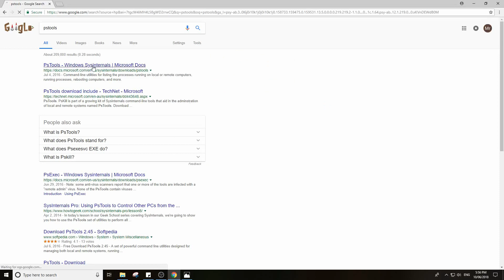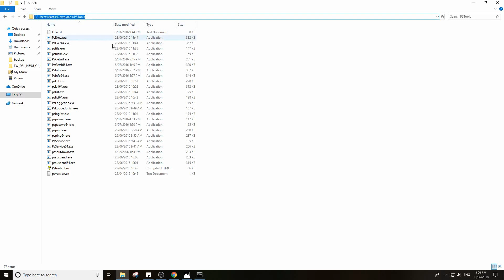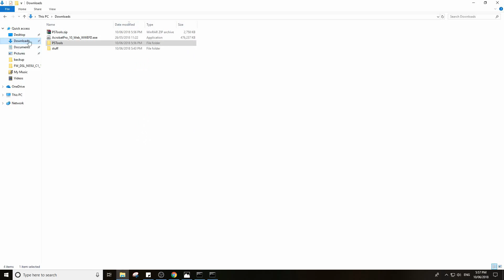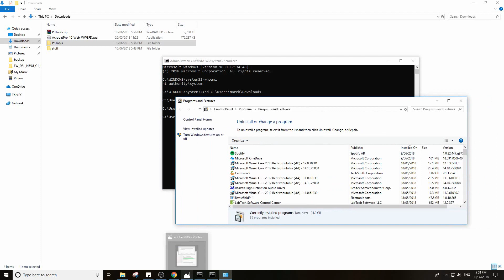Fixing Error 1911 Could not register type library for file Acrobat.tlb and other tlb files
Common issue with Adobe Acrobat Pro or other applications using .tlb library files.

You will receive an error similar to Error 1911: Could not register type library for file C:\Program Files (x86)\Adobe\Acrobat 10.0\Acrobat\acrobat.tlb. Contact your support personnel.

This error is most likely caused by a bunch of recent windows updates and can be fixed by rolling back the update for Office SP2 , or by following this video and installing the application under the system account which will bypass those errors.

1. Download Pstools
2. Change user to system account
3. Run the adobe installer as system account , or repair as system account
4. fixed